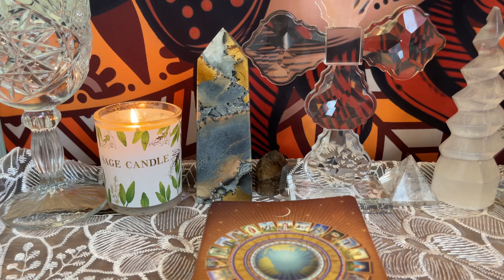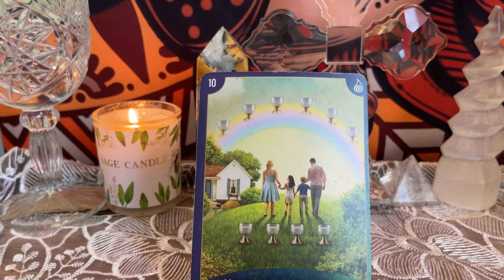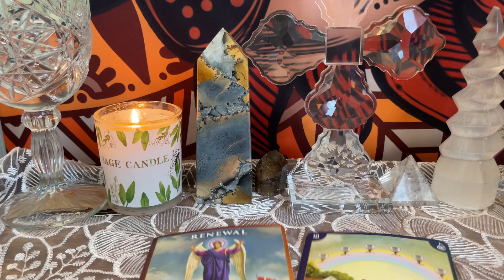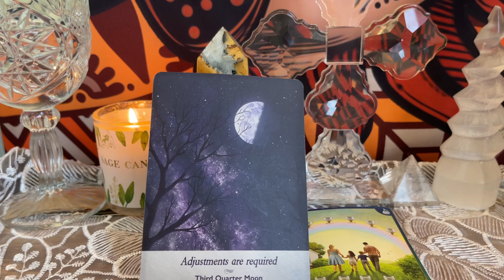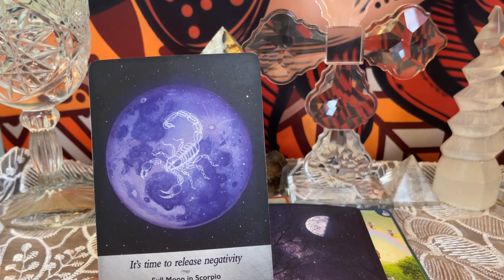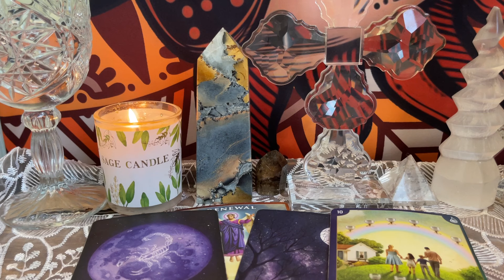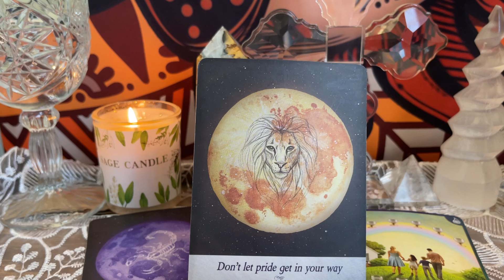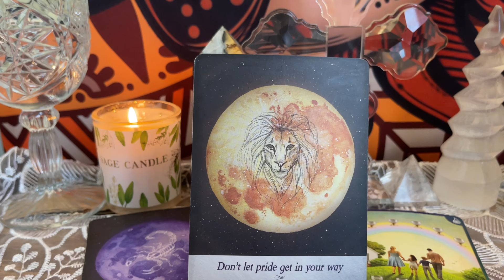Capricorn ♑ You've Established An Unbreakable Bond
Hi Friend,